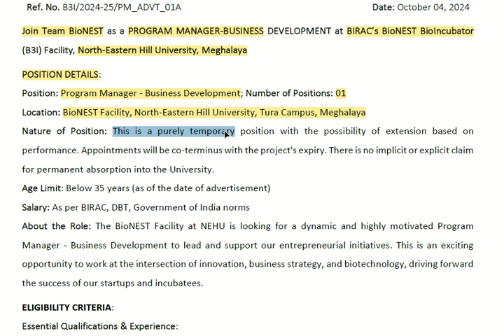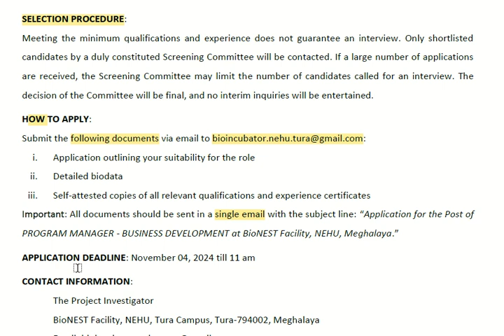Laitkam! Program Manager - Business Development @BioNEST Facility, NEHU, Tura Campus, Meghalaya